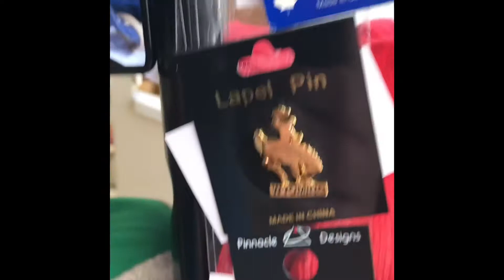Restocking My Hat Rack at the Forest Grove Mercantile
I keep selling hats from my hat rack in a vintage market